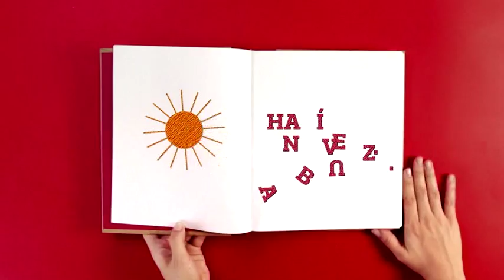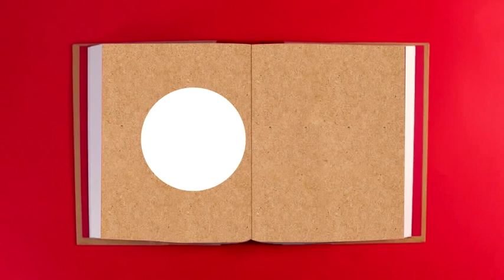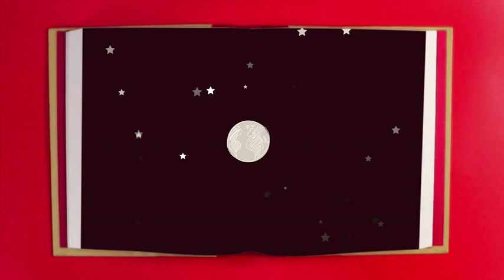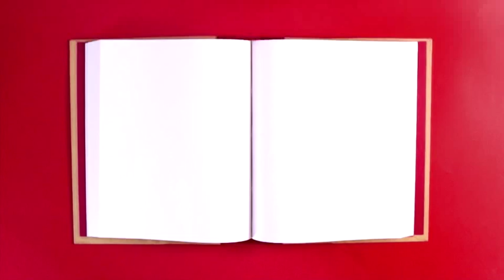50 años – Fundación Odebrecht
Había una vez... una historia de 50 años de desafíos y realizaciones. Conozca el camino echo por la Fundación Odebrecht!